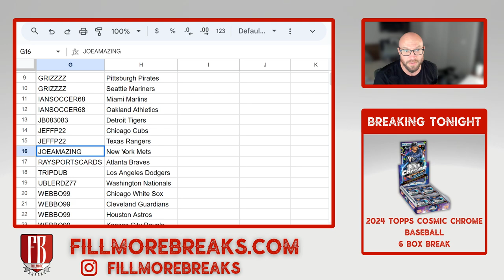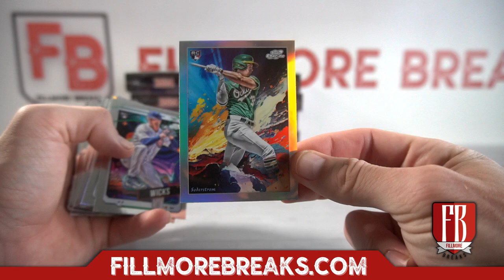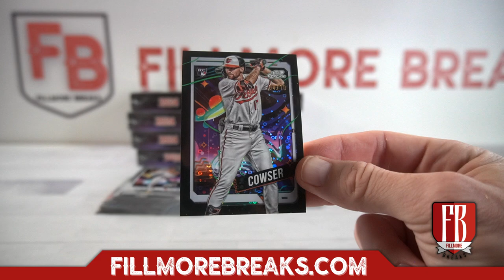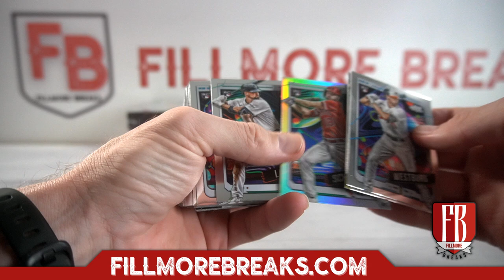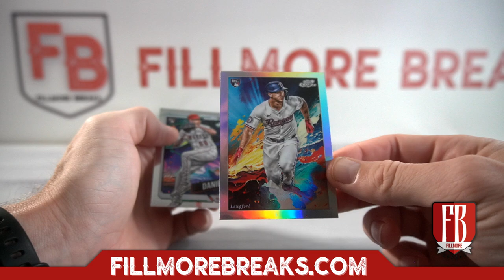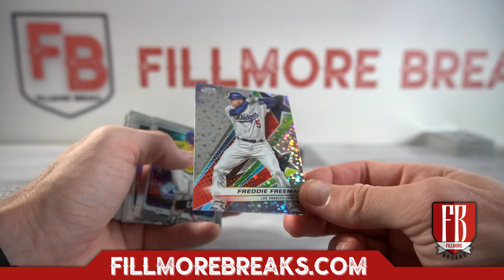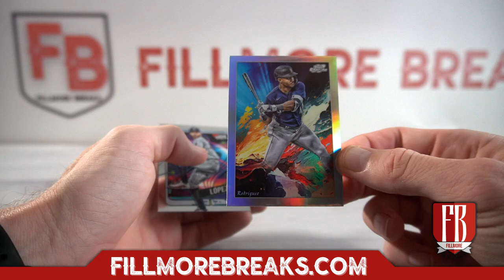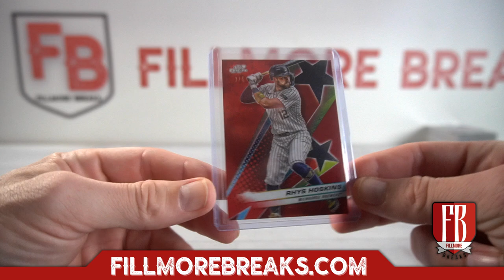2024 Topps Cosmic Chrome Baseball | 6 Box 1/2 Case Break #2 Pick Your Teams